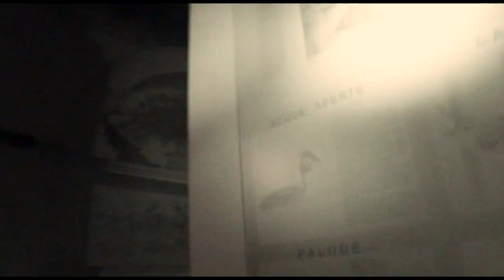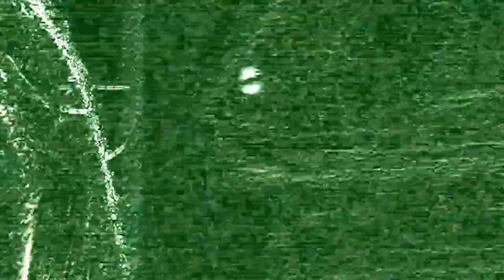Novità aprile 2022 - Nuovo Premiere Pro + Nuova serie sul paranormale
Dopo qualche tempo di silenzio torno con alcune novità. A breve torneranno i video tutorial dedicati a Premiere Pro e all'informatica e soprattutto, a partire da mercoledì 27 aprile 2022, sarà pubblicata la serie "Anomalie - l'Italia occulta" dedicata al paranormale e al ghost hunting.

Puoi seguire le puntate della serie sul canale youtube ufficiale a questo indirizzo: